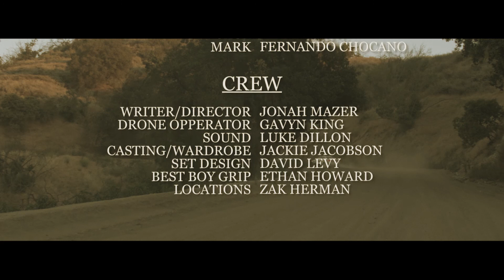30 Miles Down South Final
The open road is fraught with danger for those who stop to help a stranded traveler.